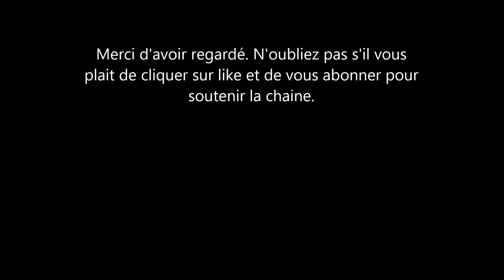Duchesse Meghan Markle: Une Actrice qui la connaît depuis l'université dit des choses sur elle.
Meghan markle est une bonne personne et tous ceux qui l'ont rencontré s'en souviennent. c'est le cas par exemple de l'actrice Lily rabe, qui a fréquenté la même université que la duchesse de Sussex. La Maman de archie lui a fait bonne impression.